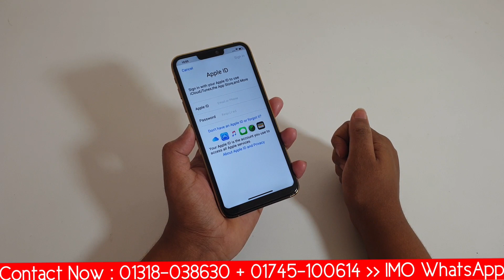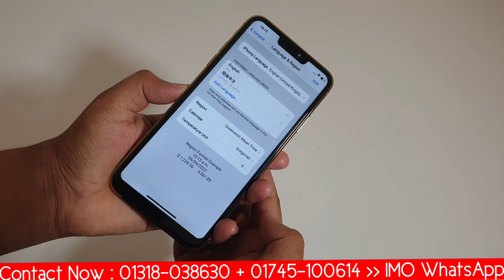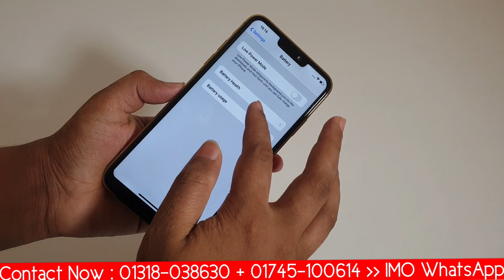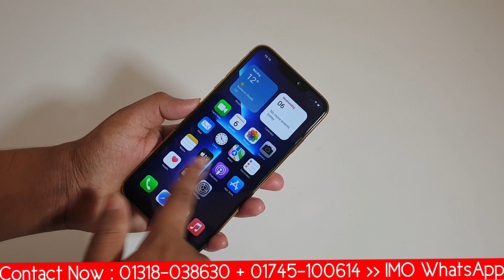রমজান উপলক্ষে ধামাকা অফার || Iphone 13 Pro Max KK Concept Dubai Copy || 12gb+512gb Full Box ||Bangla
রমজান উপলক্ষে ধামাকা অফার || Iphone 13 Pro Max KK Concept Dubai Copy || 12gb+512gb Full Box || Bangla Review